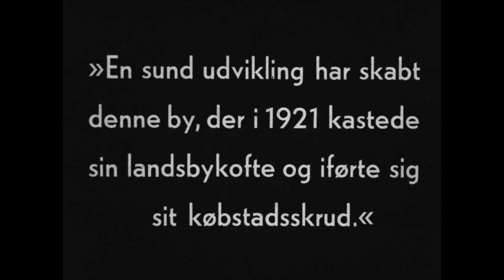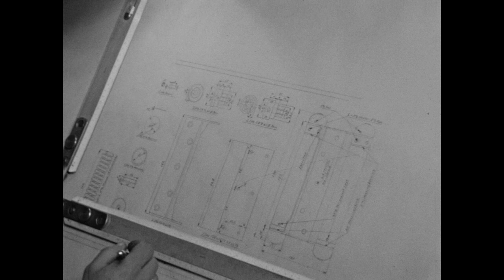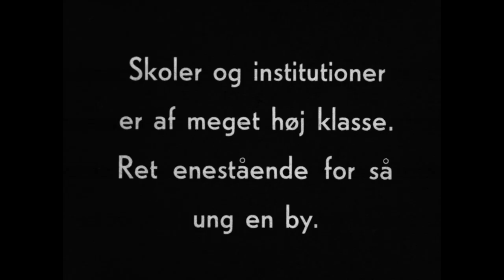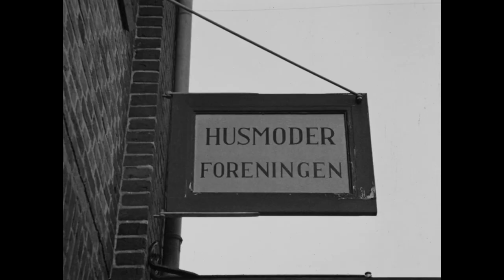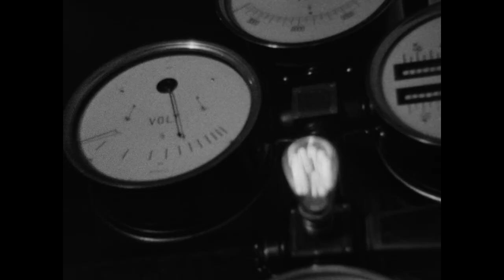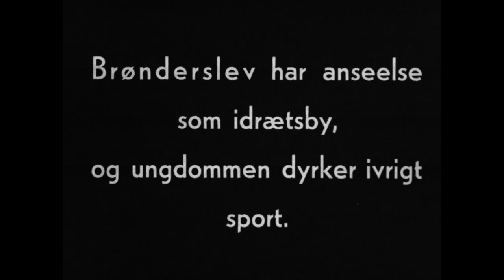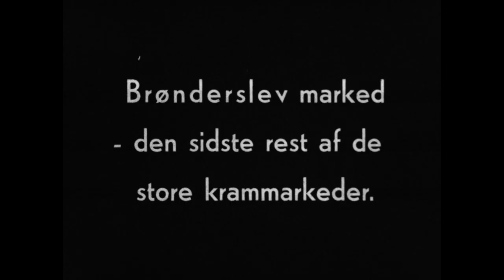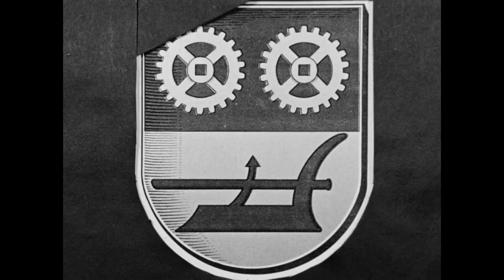Brønderslev i 1949 (Stum)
En film om Brønderslevs udvikling fra landsby til købstad. Industrien er 'byens puls'. Maskinfabrikken Pedershaab har spillet en væsentlig rolle i byens vækst. Grundstenen blev lagt i 1886, og fabrikant Peder Nielsens motto var "Fra Malm til Staal. Fra Glød til Baal. Fra Drøm til Maal." Brønderslev Andelsslagteri. Brønderslev Andelsmejeri. Brønderslev Teglværk. Gartneri med frugt og grønt. Klokkestøberiet. Omkring disse virksomheder udvikles byen og hverdagslivet. Brønderslev Kirke og Brønderslev Gl. Kirke. Brønderslev Skole - undervisning i klasselokalerne,
gymnastik-, håndarbejde- og sløjdtimer. Husmoderforeningen. Børnehjemmet. De gamles hjem. Hospitalet. Stationen. Så er der byens næringsliv med posthus, apotek, bankerne og butikker. Anden verdenskrig forhindrede byggeriet af et nyt bibliotek, så det gamle fra 1898 ligger stadig i Grønnegade. Brønderslev Elektricitetsværk. Hverdagslivet i byens gader. Glimt af byens kommunalliv: rådhuset med byrådssalen, dommerkontoret, retssalen, brandvæsenet.
Brønderslev har anseelse som idrætsby, og ungdommen dyrker ivrigt sport: fodboldkamp på stadion, tennis på grus og gymnastikstævne i Brønderslev Friluftsbad. Sankt Hans-aften med optog gennem byen, sang ved bålet og fakkeltog. Brønderslev marked med hestehandel, tivoliboder og madtelte. Brønderslev Andels Maskinstation. Brønderslev er også landbrug. Dyrskuet 1949. Omegnen med Børglum - og Vrejlev Kloster, den jyske ås og Vildmosen er attraktive for turisterne.